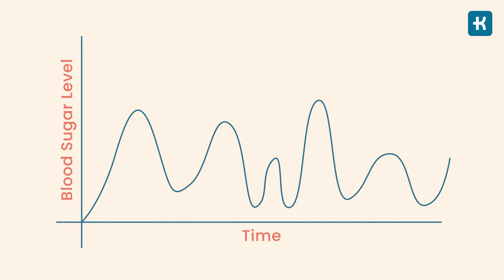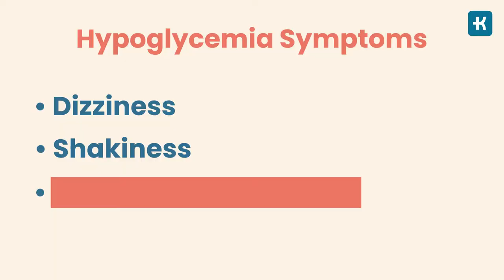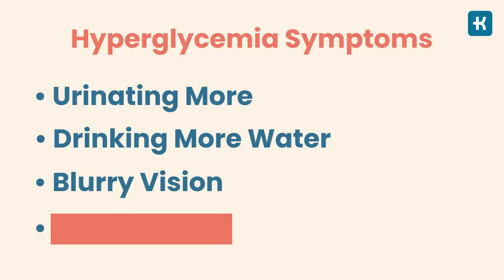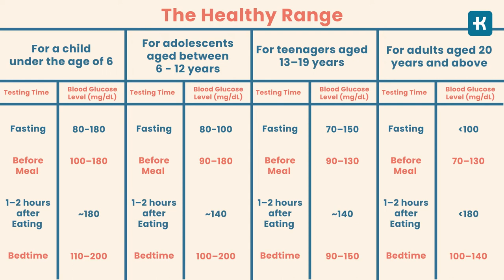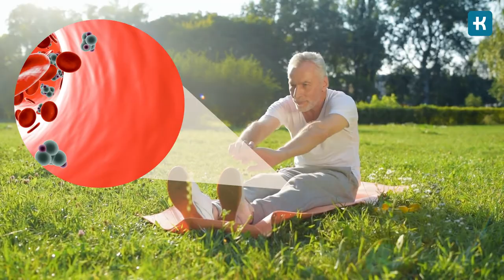How to Prevent Hypoglycemia and Hyperglycemia | Diabetes Guide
Why is blood sugar so important when you have diabetes? Well, it actually impacts how you feel throughout the day. Unhealthy blood sugar levels can wear down on us and everyone around us. Today, Scott explains what your ideal blood sugar is, how to tell if you have high or low blood sugar, and the best ways to manage each of these conditions.

🚨Check out a personalized Klinio app and change the way you approach your whole routine and diabetes

What are blood sugar levels? Blood sugar levels, or glycemia, are simply the concentration of glucose in your blood. From waking up until the time we go to bed, our blood glucose starts at its lowest and continues to rise after we have our first meal. Healthy blood sugar levels are not an exact number. They’re more like a spectrum. If your blood glucose swings too much beyond either side of this spectrum, this manifests in your body in the form of symptoms.

For example, low blood sugar levels, or hypoglycemia, can be dangerous if left unchecked. Here’s the main symptoms of hypoglycemia: dizziness, shakiness, and loss of consciousness. Also, there are various signs when your blood sugar levels are too high, which is called hyperglycemia. Here’s what you might experience when your glucose levels rise beyond the healthy range: frequent urination, drinking more water, blurry vision, or dry skin.

What Is a Healthy Blood Sugar Level? Like with many things when it comes to our complex human body, the answer is: It depends. More specifically, it depends on two things: Your age and the time you test your blood glucose levels. Generally speaking, an optimal blood sugar level in the morning before eating for anyone, regardless of age, should be less than 100 milligrams per deciliter.

How to prevent hypoglycemia?
#1: Get It Diagnosed;
#2: Ramp Up the Healthy Carbs;
#3: Take Blood Sugar Regulating Meds the Right Way.

What Are the Best Ways to Prevent Hyperglycemia?
#1: Move More;
#2: Take a Test;
#3: Take Insulin at the Appropriate Time.

Abnormal blood sugar levels can pose a serious health risk if left unchecked. But we hope that after today’s video, you understand what your ideal blood sugar levels are and what you should do when they get too low or too high. Now it’s up to you to maintain them in the healthy range!

⏰Chapters:
0:00 Intro
0:29 What are blood sugar levels ?
1:03 Hypoglycemia symptoms
1:53 Hyperglycemia symptoms
2:44 What is a healthy blood sugar level ?
3:33 How to prevent Hypoglycemia ?
4:33 Best ways to prevent Hyperglycemia

Klinio channel creates reliable, fact-based, entertaining videos about diabetes mellitus and diabetes management. Here you will find useful tips and tricks, diet and nutrition advice, no-equipment workouts, the latest research, and healthy yet tasty recipes. Let's make your diabetes journey easier!